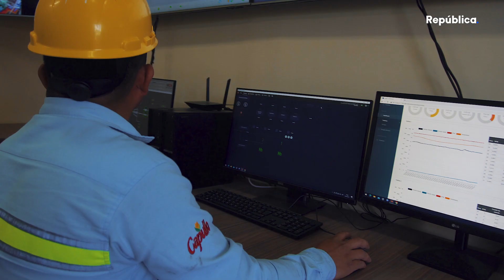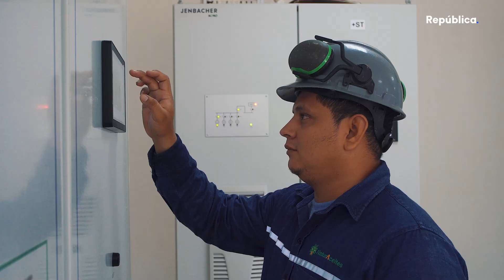NaturAceites promueve el crecimiento y desarrollo profesional de sus colaboradores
NaturAceites promueve estrategias clave para ser una empresa atractiva para el nuevo talento y motivar a su recurso humano